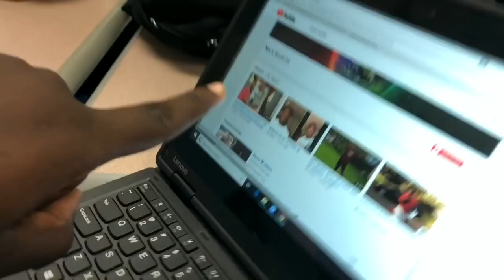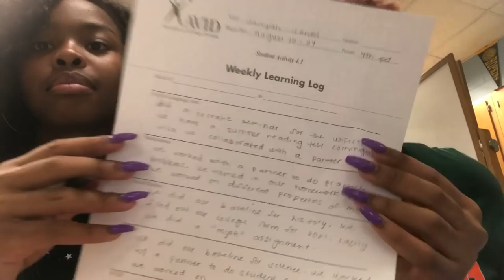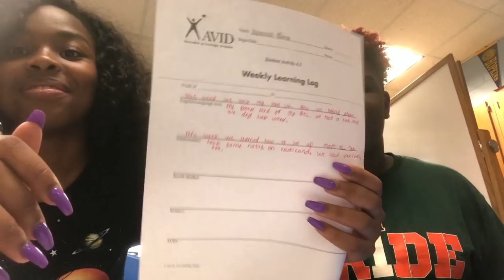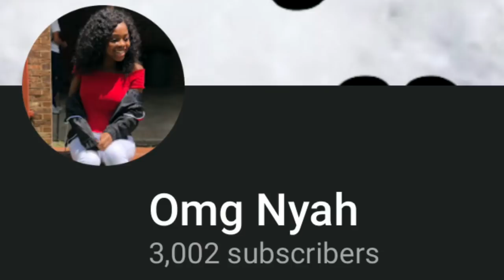A DAY IN THE LIFE OF A SOPHOMORE + pep rally 🤩 | Omg Nyah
THANK YOU GUYS SO MUCH FOR 3K ! UGH I MISS YALL SO MUCH GET THIS VIDEO TO 100 LIKES IF YOU WANT TO SEE ANOTHER SCHOOL VLOG 🤩🤩🤩🤩 !!!

♡FAQ:
-Age? 15